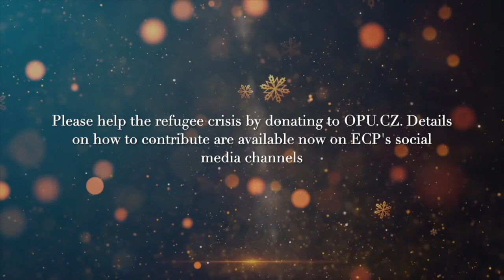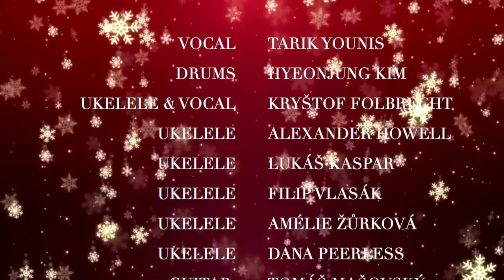ECP Christmas Concert 2021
Our Christmas Concert streams live as a Youtube Premier at 11am today. This year our Student Council invite you to donate to their chosen charity, OPU (Organizace pro pomoc uprchlíkům), a local non governmental organisation who assist refugees in the Czech Republic; Account number 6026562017/2700; reference 'vánoční sbírka pro děti'; you can also donate by clicking

Running order
Mrs Lisa Švejdová, Welcome 00.00
Mrs Eliška Hatinová, Introduction 02.55
Sofie Balharová, We Wish You a Merry Christmas 03.17
Elin Herbeck, It's Beginning to Look a Lot Like Christmas 04.54
Nowegian Advent Poem (Beathe Linde, Lucienne Erent, Tadeáš Vácha, Vanessa Thorne & Jiří Mareth) 08.30
Tomáš Vladyka, Student Council 13.08
Věra Dvořáková, Mamince 15.58
Tomáš Mašovský & Tarik Younis, Behind Blue Eyes 17.26
Pax Roy, Perfect 19.12
Anise Napoleao, Czech Poem by Bohuslav Rejnek, 23.18
Shepherds, Rejoice! 24.44
Lucienne Erent, Feliz Navidad, 26.44
Amelie Žůrková, Someone Like You, 28.20
Katy MacLeod, Thank Yous 32.38
Jingle Bell Rock 34.21